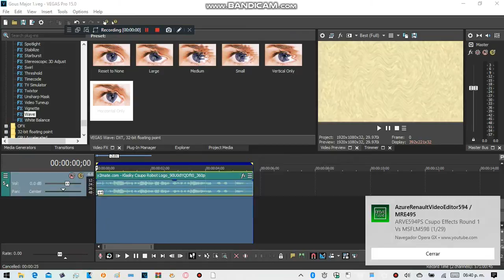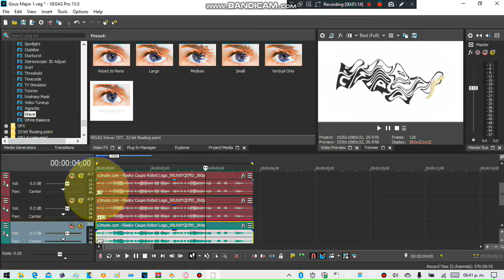How To Make Gous Major 1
(A.K.A Klasky Csupo Gous Major 1)
Pitch

-1

-5

+12

+4